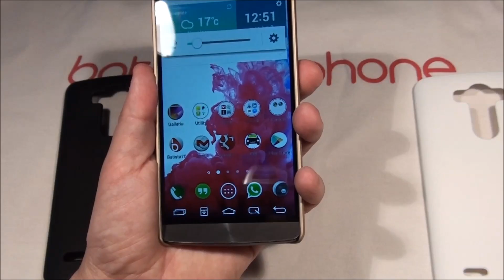Cover Nillkin Frosted LG G3 da batista70phone